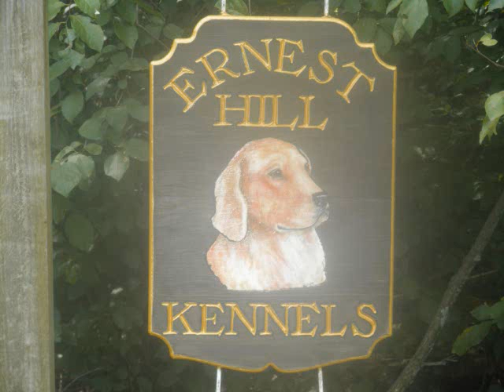Ernest Hill Kennel in Mifflintown Pennsylvania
Just a sneak peak of Ernest Hill Kennel in Mifflintown, Pa. We offer boarding and grooming as well as supply a variety of pet supplies, foods and supplements.